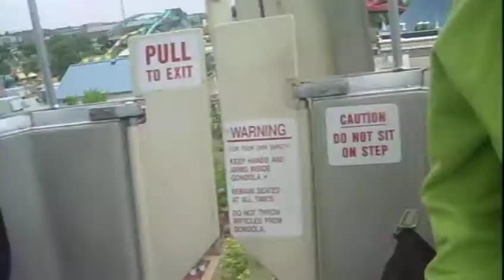The ferris wheel pole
josh made me. the pole liked it and so did the people behind us. well maybe not.